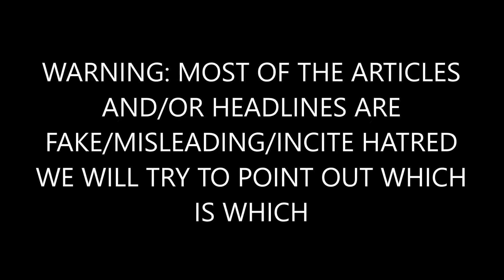BREAKING: Trump To Deliver MAJOR TRADE Announcement With Asian Countries!